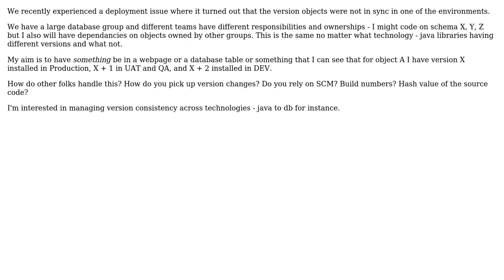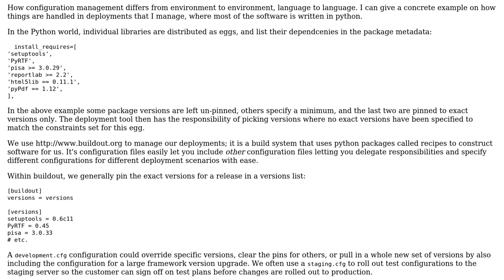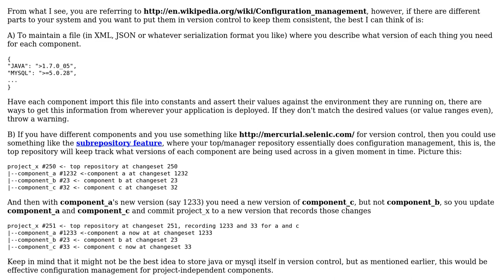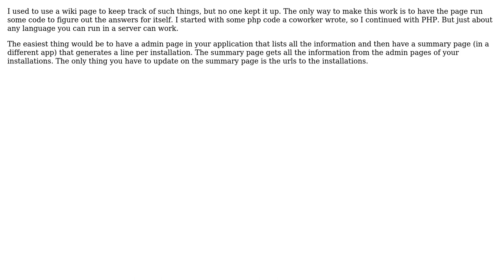Software Engineering: Release Management versions control? (4 Solutions!!)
Software Engineering: Release Management versions control?

With thanks & praise to God, and with thanks to the many people who have made this project possible! | Content (except music & images) licensed under CC BY-SA | Music | Images & others | With thanks to user Yusubov user Martijn Pieters user Jon Strayer user John D user dukeofgaming and the Stack Exchange Network Trademarks are property of their respective owners. You are responsible for your own actions.